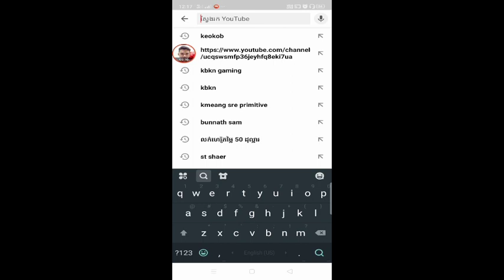FreeFire Khmer | How to get a simple clip | KBKNGAMING